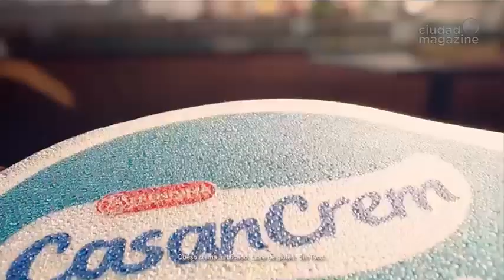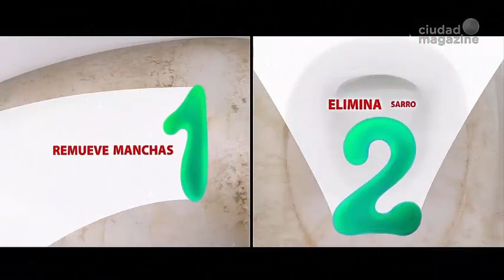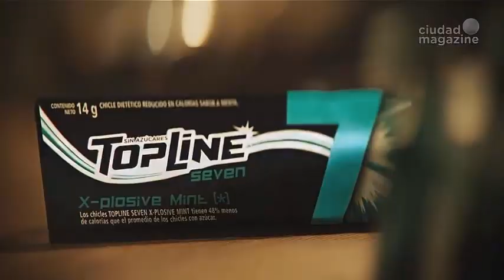Tanda de comerciales argentinos (Ciudad Magazine) - 13/3/22